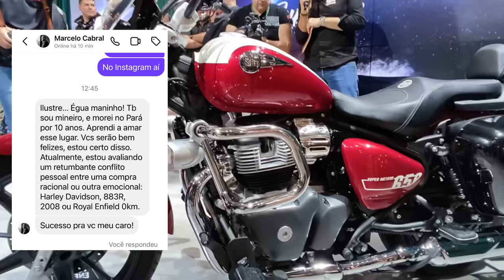TIPO HARLEY? Comprei a Super Meteor mas queria uma HARLEY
✅✅✅ ADEMICOM